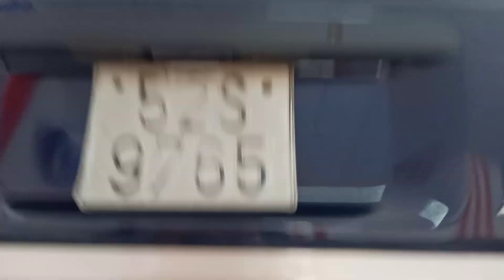ZaceGL đời 2000 được cái sơn zin cả con anh chị quan tâm alo em 150 tr 0961408726